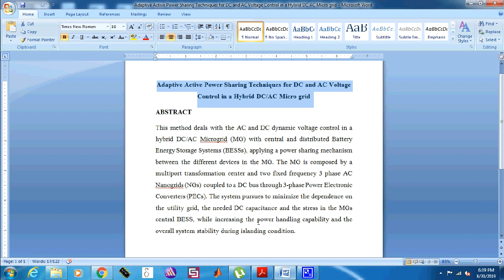Adaptive Active Power Sharing Techniques for DC and AC Voltage Control in a Hybrid DC AC-2019-20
Adaptive Active Power Sharing Techniques for DC and AC Voltage Control in a Hybrid DC/AC Microgrid-2019-20

The content of the project:
1. IEEE standard reference paper
2. PowerPoint presentation
3. Screenshots
4. Software
5. Source code
6. Videos
7. ReadMe document to guide.

ABSTRACT:
This paper deals with the ac and dc dynamic voltage control in a hybrid dc/ac microgrid (MG) with central and distributed battery energy storage systems (BESSs), applying a power sharing mechanism between the different devices in the MG. The MG is composed by a multiport transformation center and two fixed frequency three phase ac nanogrids (NGs) coupled to a dc bus through three-phase power electronic converters. The system pursues to minimize the dependence on the utility grid and the stress in the MGs central BESS, while increasing the power handling capability and the overall system stability during islanding condition. In order to approach the proposed aim, two main concerns are studied in this paper: An adaptive power sharing mechanism between the dc bus and the ac NGs for dc voltage control, and the design and implementation of an ac dynamic local voltage compensator based on distributed energy storage system. The proposed techniques are validated through simulations and experimental results.